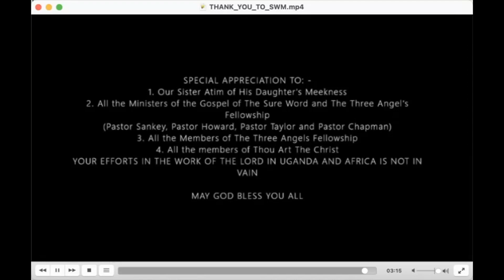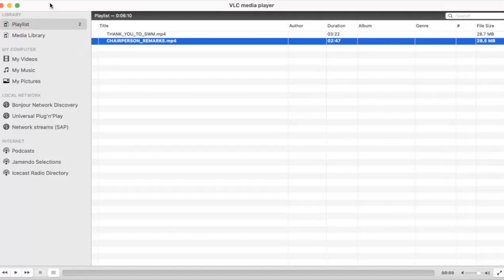The Table of Shewbread Part I 9-1-2021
This study covers the table of shewbread and all of the articles that are associated with it. Along with the presentation on the table of shewbread we also get an updated mission report on the Christians in Uganda.